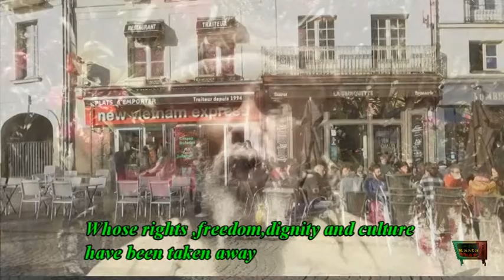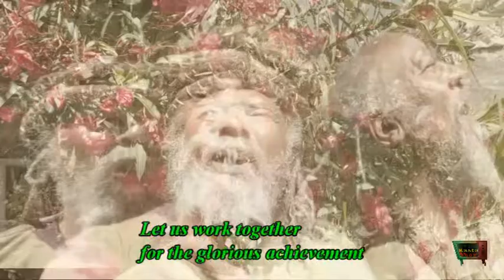PAPA RAS ROD Wea Wea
Auteur Compositeur  interprète  Papa Ras Rod
Groupe  Destiny Mistic Band
Album Jah  Donne Son Royaume
Camera  Mama Rasta
Montage  Papa Ras Rod
Réalisation   Papa Ras Rod